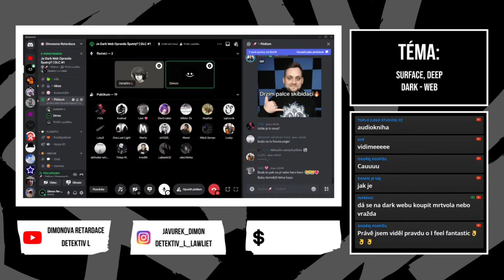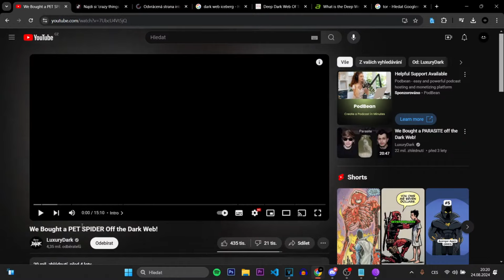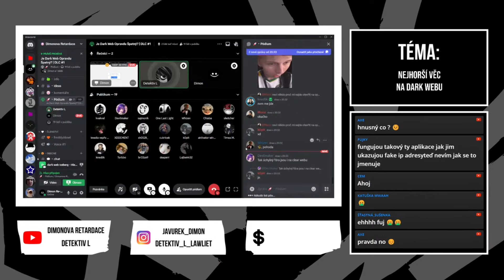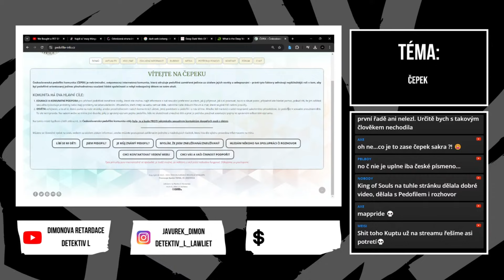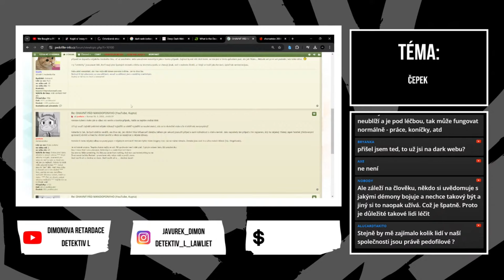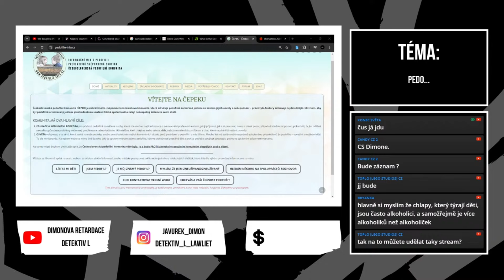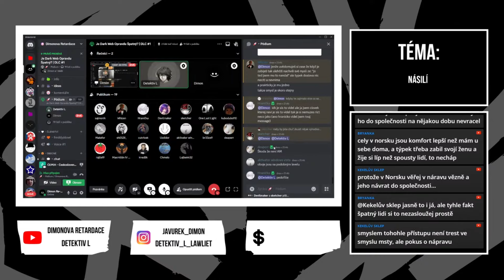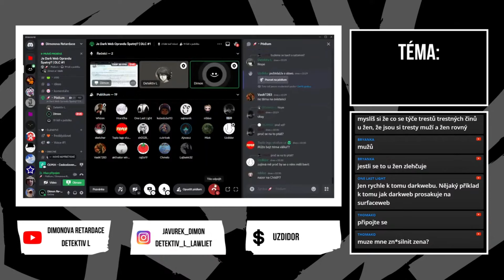Je Dark Web Opravdu Špatný? | DLCast #1 (Sestříhaný záznam)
Jak se dostat na Dark Web? Jak ním procházet? A je opravdu špatný? To a mnoho dalšího se dozvíte v tomto podcastu ;).

Tohle je sestříhaný záznam. Původní záznam má 2h a 30min. Pokud chcete vidět podcast celý, tak si kupte členství :D.

By: @DimonovaRetardace, @Detektiv_L

𝐓𝐄𝐂𝐇𝐍𝐈𝐊𝐀
𝙼𝚒𝚔𝚛𝚘𝚏𝚘𝚗 𝚗𝚊 𝚔𝚊𝚖𝚎𝚛𝚞 𝟷: Sennheiser MKE 600
𝙼𝚒𝚔𝚛𝚘𝚏𝚘𝚗 𝚗𝚊 𝚔𝚊𝚖𝚎𝚛𝚞 𝟸: Comica Audio CVM-V30 LITE
𝙼𝚒𝚔𝚛𝚘𝚏𝚘𝚗: NT-USB + | Rode
𝙺𝚊𝚖𝚎𝚛𝚊: Panasonic HC-V800

𝐄𝐃𝐈𝐓
𝙴𝚍𝚒𝚝: Sony Vegas Pro 17, Adobe Premiere Pro 2020, Davinci
𝙶𝚛𝚊𝚏𝚒𝚔𝚊: Adobe Photoshop CS6
𝚉𝚟𝚞𝚔: Audacity